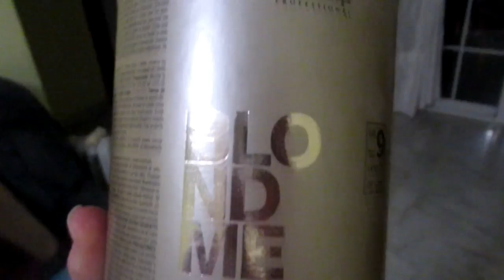VLOG : Полкило залота в одном ухе. Опять плачет. Готовлю салат. ИСПАНИЯ Юг